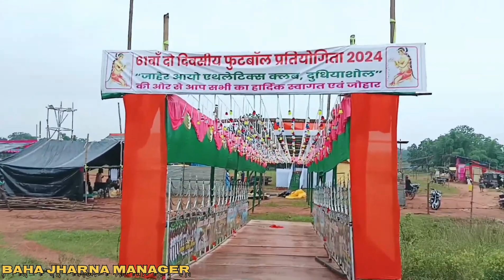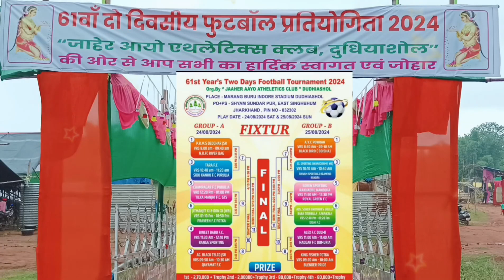Dudhiashol football ground location //salkhu vlog video 2024